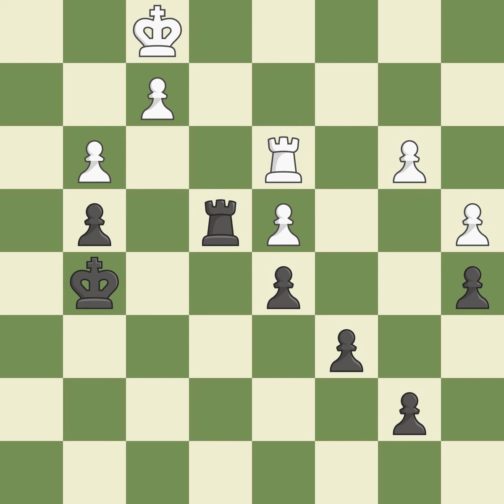Slav Defense: Modern Alapin Variation Czech Classical Dutch VariationEvent: I Bahia Feliz GM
Slav Defense: Modern Alapin Variation Czech Classical Dutch VariationEvent: I Bahia Feliz GM Site:Bahia Feliz ESP Date:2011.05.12 Round:1 White:Nyzhnyk I. Black:Hertneck G. Result1/2-1/2 ECOD19 WhiteElo:2583 BlackElo:2552 PlyCount138 EventDate:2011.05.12 EventRound:s9 EventCountryESP EventCategory12 SourceMark Crowther SourceDate:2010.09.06